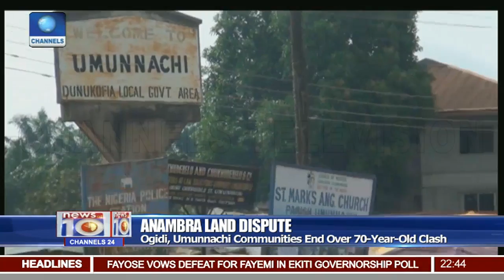Ogidi, Umunachi Communities End Over 70-Year-Old Land Dispute